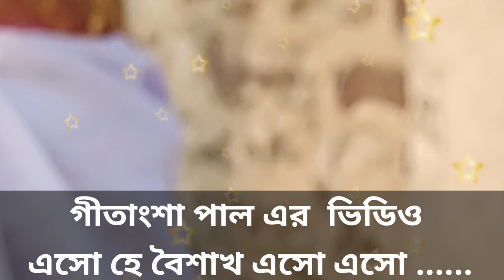গীতাংশা পাল ::: এর ভিডিও ::: এসো হে বৈশাখ এসো এসো ......